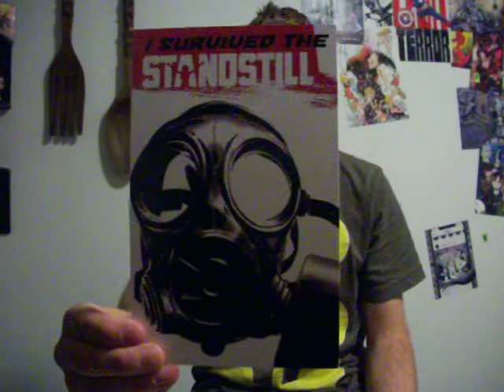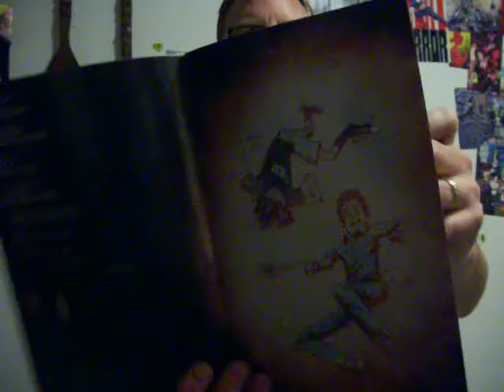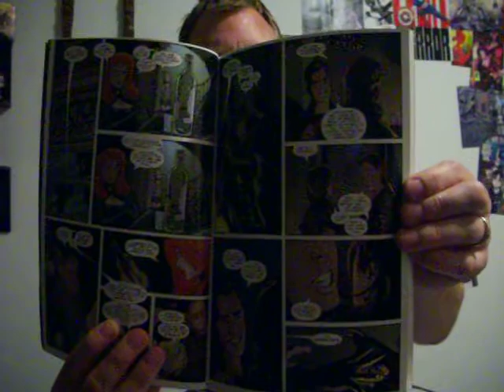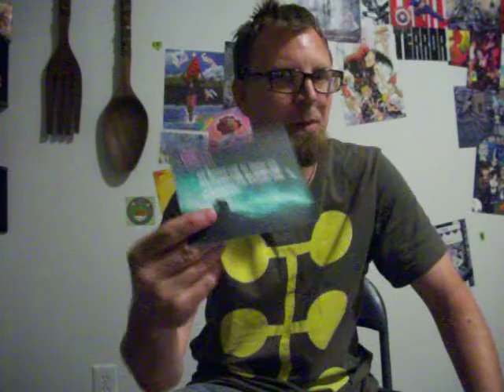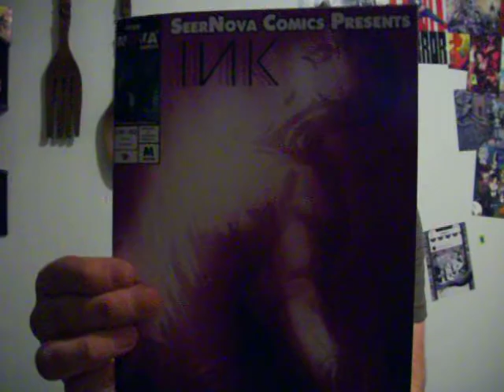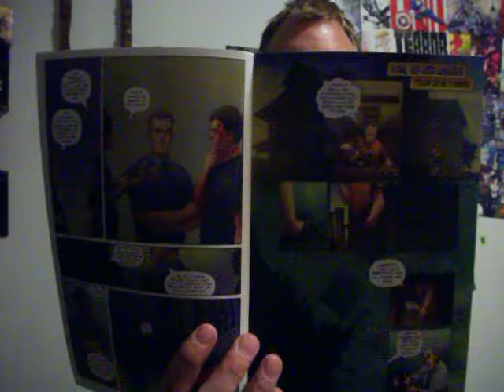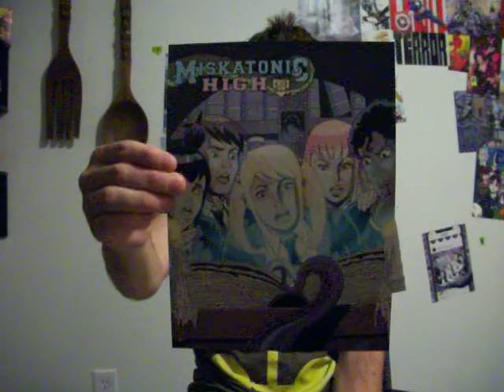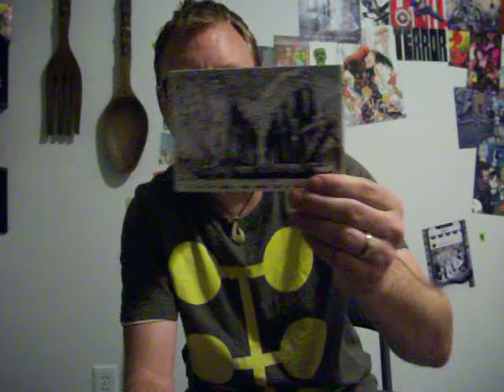Review of X-Factor vol 1, Shapes 3&4, and Seer Nova Chronicles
I review Peter David's 2007 run on X-Factor vol 1

Shapes 3 & 4 by Jason Brubaker that I have my local comic shop order

INK & Seer Nova Chronicles from Seer Nova Comics which currently have a Kickstarter

And I started a mailbox reveal but my camera batteries died so I think I showed a postcard from By The Time I Get To Dallas kickstarter and an enamel pin from wish.